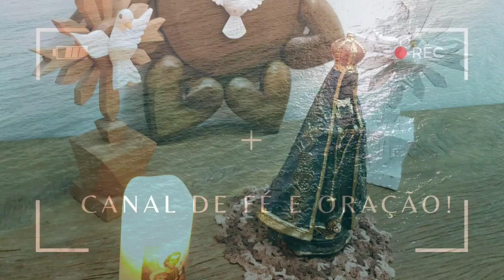🙏 Oração Milagrosa de Nossa Senhora Aparecida! Reze com Fé!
Oração de proteção de Nossa Senhora Aparecida

“Ó incomparável Senhora da Aparecida Conceição, Mãe de Deus, Rainha dos Anjos, Advogada dos Pecadores, Refúgio e Consolação dos Aflitos e Perturbados, Santíssima Virgem, cheia de força e bondade, lança um olhar favorável em nossa direção para que possamos ser ajudado em todas as nossas necessidades. Lembra-te, Santíssima Mãe Aparecida, que nunca se soube que alguém que procurasse a tua ajuda, invocando o teu nome e implorando a tua proteção singular, fosse alguma vez abandonado.
Animado (a) por esta confiança, dirijo-me a ti, aceitando-te de uma vez e para sempre como minha Mãe e protetora, minha consolação e guia, minha esperança e luz na hora da minha morte.

Por favor, Nossa Senhora, livra-nos de tudo que possa ofender a Vossa Excelência e a seu Santíssimo Filho, meu Redentor e Senhor Jesus Cristo. Santíssima Virgem, guarde este seu servo indigno e esta casa e aqueles que vivem aqui da peste, fome, guerra, assalto, relâmpagos, tempestades, inundações, acidentes e outros perigos e coisas ruins que podem nos atormentar.
Soberana Senhora, por favor, guie-nos em todas as coisas espirituais e temporais; livra-nos das tentações do diabo para que, seguindo o caminho da virtude e pelos méritos da tua mais pura virgindade e do preciosíssimo Sangue do teu Filho, possamos ver, amar e gozar de ti na glória eterna, para sempre e sempre. Amém.”